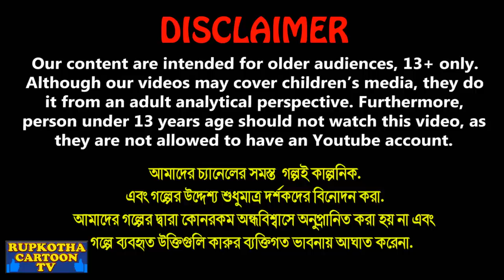ট্রেনে গর্ভবতী বউ Traine Gorvoboti Bou | Bangla Cartoon | Shiter Biye Rupkotha Cartoon TV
✿ Story: ট্রেনে গর্ভবতী বউ - Traine Gorvoboti Bou